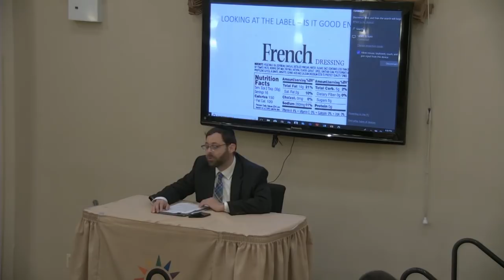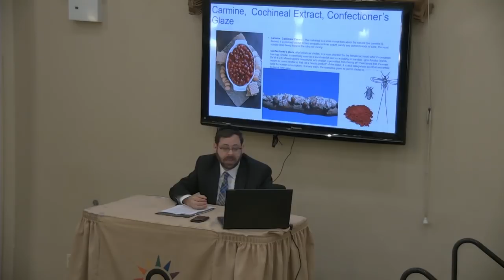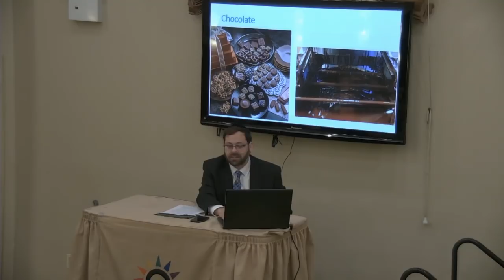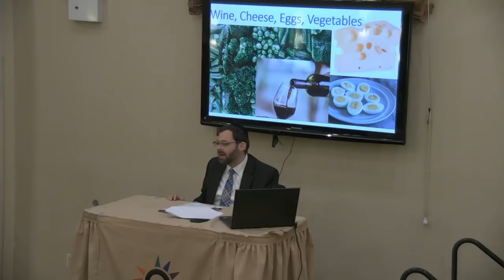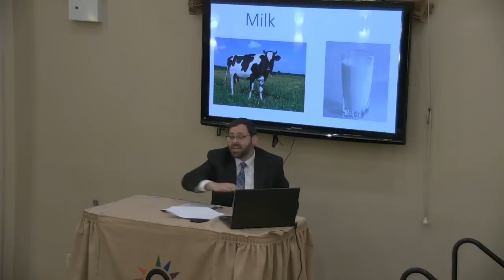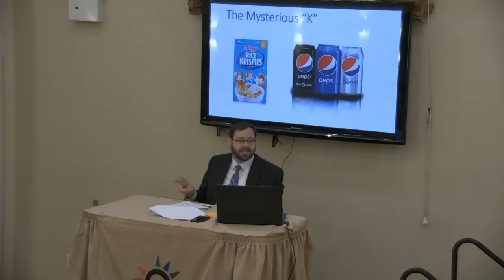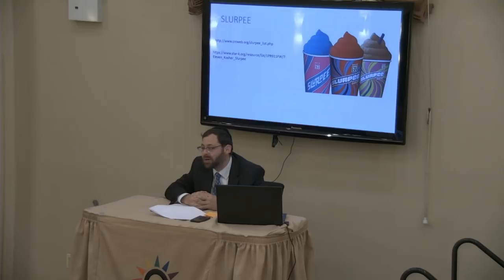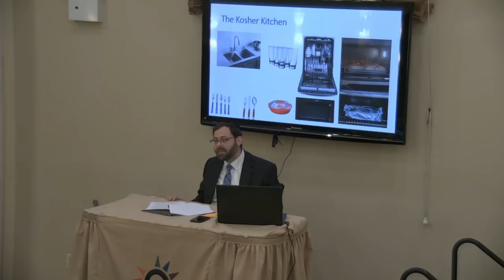Kosher 101- Keeping Kosher in Modern Times- With Rabbi Elli Bohm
Oorah's founder, Rabbi Chaim Mintz, delivers a weekly Tuesday night class at Oorah's "Torah Spot" in Staten Island. each Tuesday night at 8:30pm

All questions are welcome!